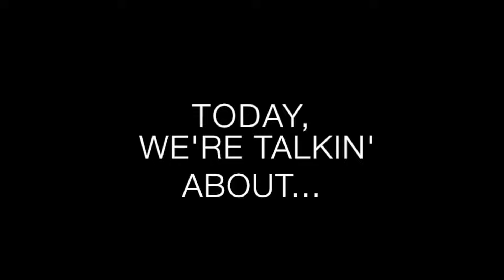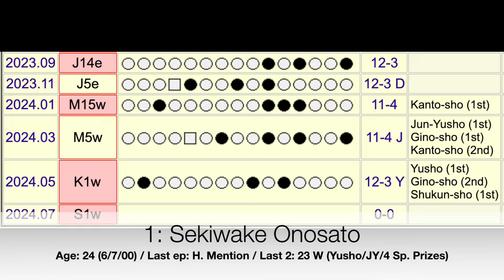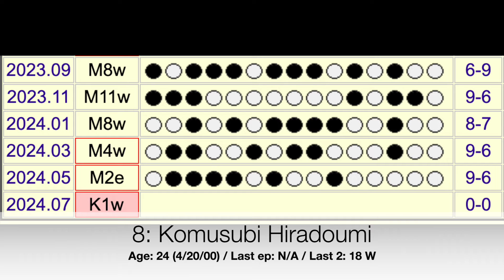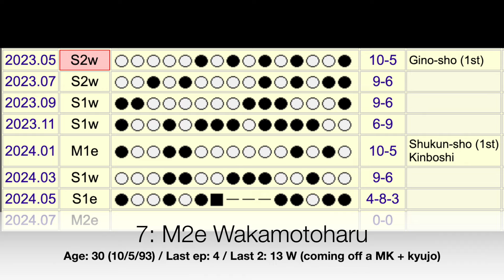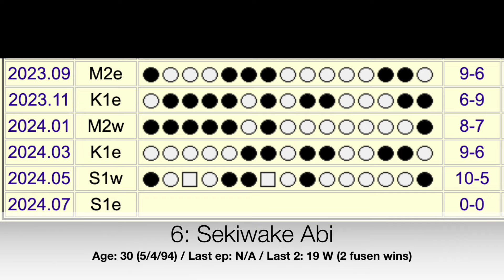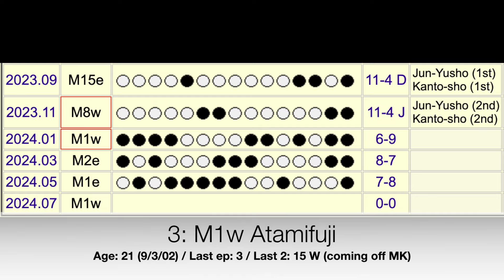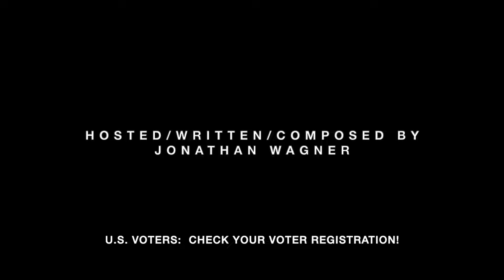Who will be our next Ozeki? (Mid '24 Sumo Rankings: The Dohyo: E150)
We are back, updating our Semi-Annual Sumo Rankings, continuing with our “Who will be our next ozeki?” rankings!

KICKSTARTER PRODUCERS

Daniel Alexis
Baljinnyam Dashdorj
Ron Davis
farish
Marcy Fitz-Randolph
Jesse Parent
Monique Perreault
Doug’s Shack

Come catch a show at the new Second City: New York!

The Dohyo’s Greatest Hits!

JWags on Grand Sumo Breakdown

Sumo Statistics from Sumo Reference and Wikipedia.
Mr JWags is a proud member of SAG-AFTRA, Actor’s Equity (AEA) and Musicians 802